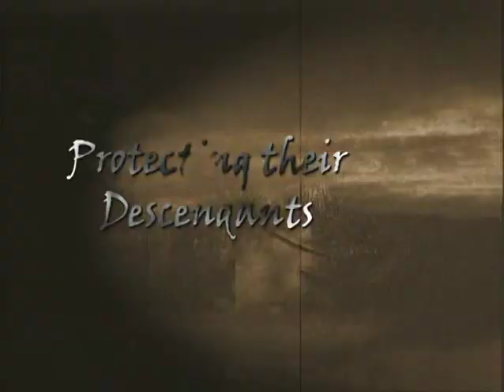Skin Crawl (2007) Trailer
Low budget horror featuring favorites Debbie Rochon and Erin Brown. Directed by Seduction Cinema regular Justin Wingenfeld.

Skin Crawl (2007)
Director: Justin Wingenfeld
Writer: Justin Wingenfeld
Stars: Julian Wells, Debbie Rochon, Erin Brown, Ruby Larocca